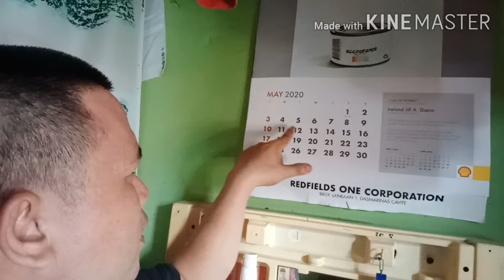Na inetan sa loob nang bahay lumabas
May 4.2020 vlog caloocan